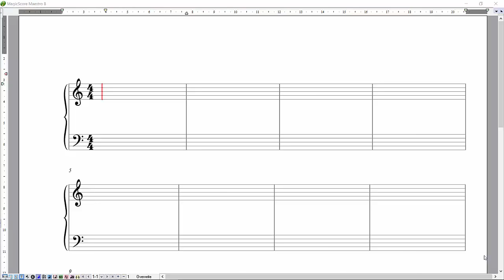Enter notes in MagicScore Maestro 8 from QWERTY keyboard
This video demonstrates musical touch-typing in MagicScore Maestro 8.
Forget about clicking through multiple pallets, buttons,  menus. Start touch-typing your musical ideas and compositions, quickly, easily and efficiently in MagicScore Maestro 8.